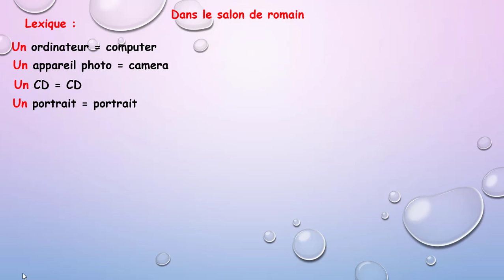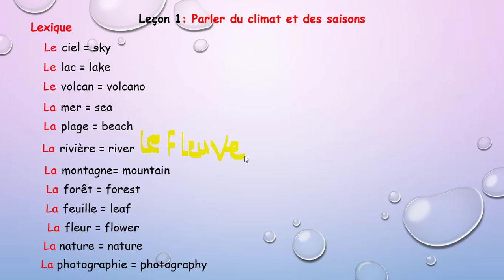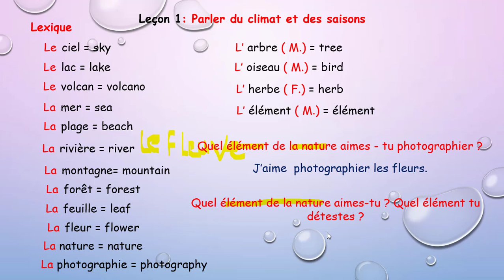lexique lecon 1 unite 2